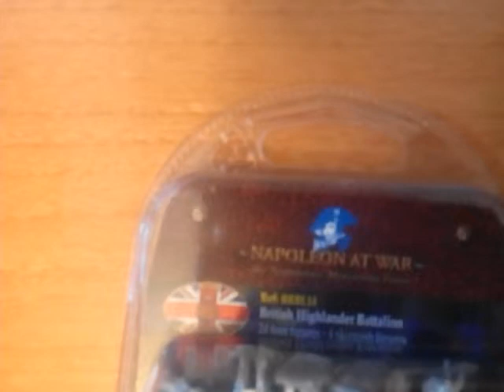DESEMBOLSANDO MINIATURAS NAPOLEON AT WAR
DESEMBOLSANDO MINIATURAS DE LA MARCA MAN A WAR PARA EL JUEGO DE NAPOLEON AT WAR